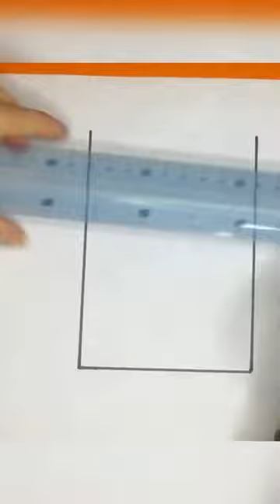رسم سجادة صلاة للأطفال